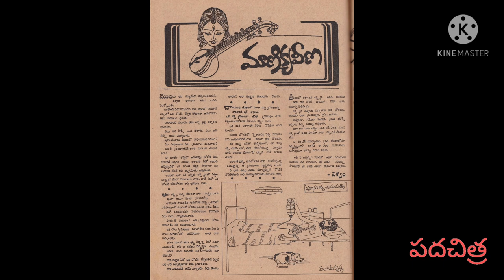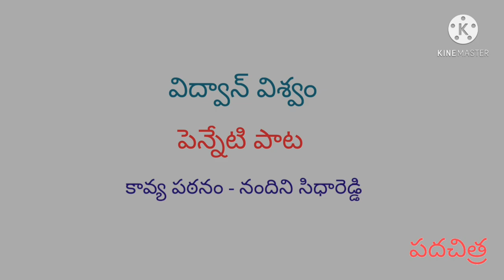Vidwan Vishwam | Penneti Paata | Nandini Siddareddy | Padachitra